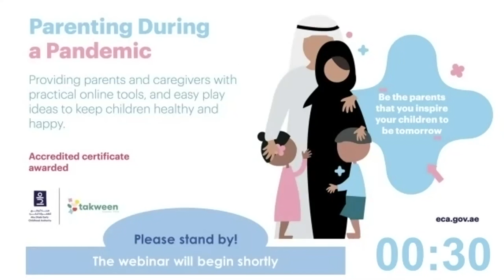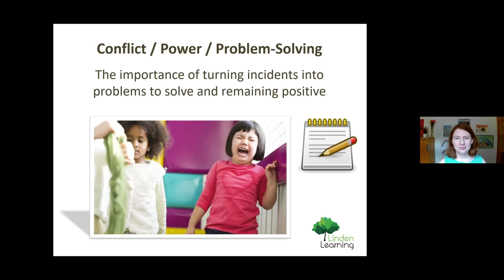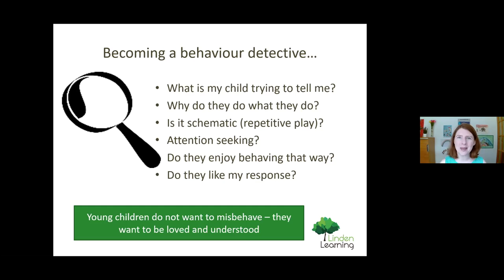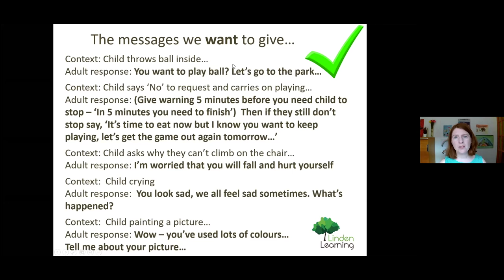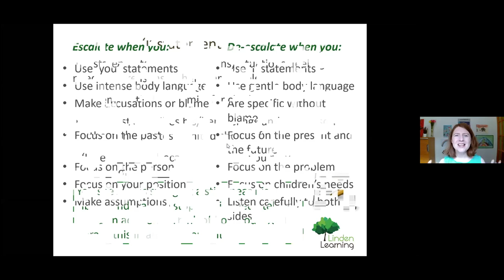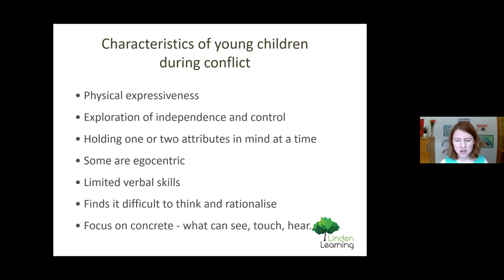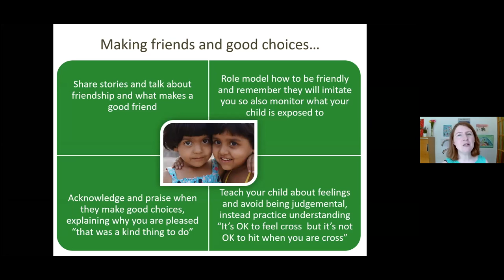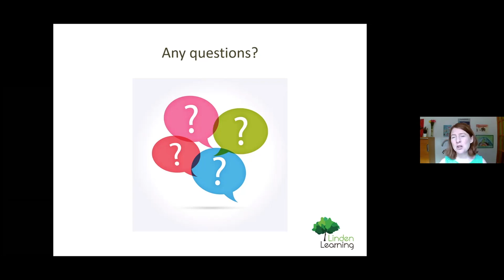Positive Parenting with Tamsin Grimmer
In this webinar, parents and caregivers will explore positive parenting strategies in order to gain confidence in their parenting skills. Being a parent is often a very challenging role and one that doesn’t come with a manual. Sometimes it
can be difficult to know how to respond to children and remain positive.
This session will offer strategies that parents can use to address common parenting challenges, such as bedtime routines, fussy eaters, and tantrums. It will also discuss concepts, such as teaching children to be respectful and helping them to make friends. Tamsin Grimmer, an early years consultant, trainer, author, and lecturer will present this webinar.